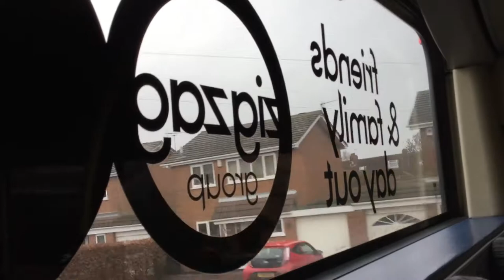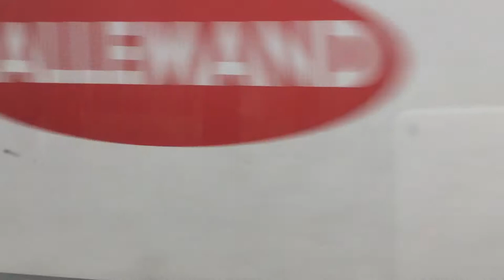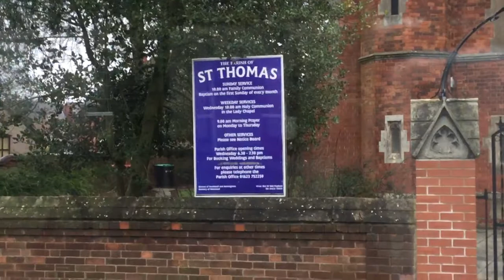Trent Barton Black Cat Derby to Mansfield